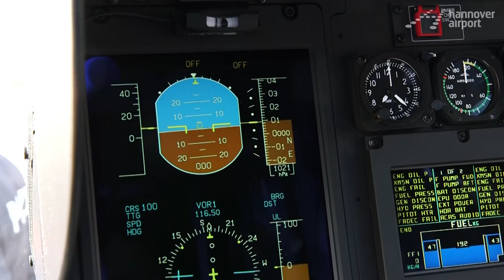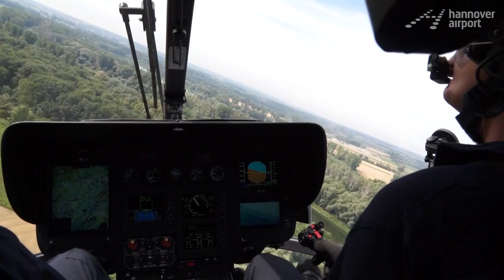Airbus Helicopter EC 135 P2 für die Polizeihubschrauberstaffel am Hannover Airport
Da steht er. Typ EC 135 P2. Luftfahrzeugkennzeichen D-HPNE. Rufname Phönix 97. Ausgestattet mit allem, was die neuste Technik zu bieten hat. Und für rund 10 Millionen Euro ist das so einiges. Nächsten Jahr kommt mit Phönix 98 noch ein weiterer Hubschrauber vom Hersteller „Airbus Helicopters Deutschland“ hinzu.
Die Investition war dringend nötig. Die neue Generation wird die über 35 Jahre alten Vorgänger ablösen.
Gut investiert, das betont auch Innenminister Boris Pistorius vor den zahlenreichen Medienvertretern und geladenen Gästen am Hannover Airport.

„Wir brauchen eine Hubschrauberstaffel. Wir brauchen eine, die mit den Geräten in vertretbarer Zeit an jeden Standort sein kann. Das sind bei uns 30min. Dafür braucht es modernes Fluggerät, dafür braucht es entsprechende Ausstattung. Deswegen bin ich froh, dass wir heute den ersten von zwei neuen Airbus
Das ist eine gute Entscheidung, eine teure Entscheidung. Aber eine die viel Freude macht und die vor allem die Polizei noch besser in den Stand versetzt ihre wichtige Arbeit auch in entlegenen Gebieten wahrnehmen zu können.“
Um die Einsätze effektiv, sicher und präzise zu fliegen, hat die Polizeihubschrauberstaffel an den Hersteller schon einige Ansprüche gestellt, die man im Werk von Airbus Herlicoters aber problemlos umgesetzt hat.

„Das wichtigste bei einem Polizeihubschrauber ist, dass er sehr leistungsfähig ist, dass er leise ist, aber auch dass er sehr gut ausgestattet ist. Also das technische Equipment im Hubschrauber macht ihn dann zum Polizeihubschrauber.“
Pilot Kersten Balogh durfte den neuen die rund 400km lange Strecke vom Werk in Donauwörth nach Hannover überführen und ist nicht nur von den Flugeigenschaften begeistert. Bei seiner ersten Landung auf niedersächsischem Boden war Hannover Airport TV exklusiv dabei.

„Nicht nur die Wärmebildtechnik, auch die Kameratechnik die Übertragungstechnik ist einwandfrei. Wir können ganz tolle Bilder liefern.“
Und für diese Bilder verantwortlich: Bildoperator wie Detlef Fricke.

„Ein großes Feld ist hier die Suche nach vermissten oder hilflosen Personen, Suizidenten, Kinder, alte Leute. Das ist so das Hauptaufgabengebiet.“
Nach einer kurzen Runde über Hannover wird das neue Einsatzgerät noch standesgemäß getauft. Im Jahr 2014 flogen die Hubschrauber der Polizei Niedersachsen rund 1.500 Einsätze. Der EC 135 P2 gehört zu den modernsten Polizeihubschraubern und wird das Team der Polizei Niedersachen bestens unterstützen.

Danke fürs gute Bewerten und eure Kommentare